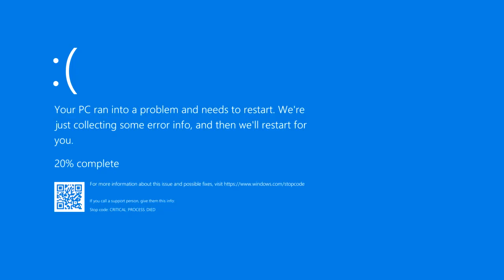BBTSeal.exe has stopped working